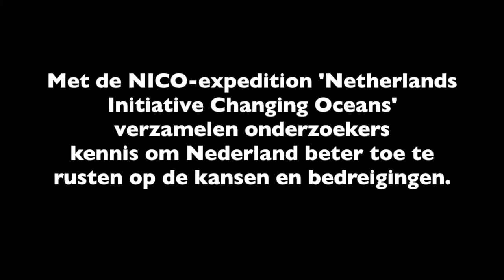Happy New Year!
De NICO-expeditie is met RV Pelagia onderweg naar de Carabische Zee. Daar zullen we onder andere onderzoek doen naar nurtrienten uit de Amazone, koudwaterkoralen, natuurlijk plankton en oceaanverzuring. Lees hier alles over de expeditie